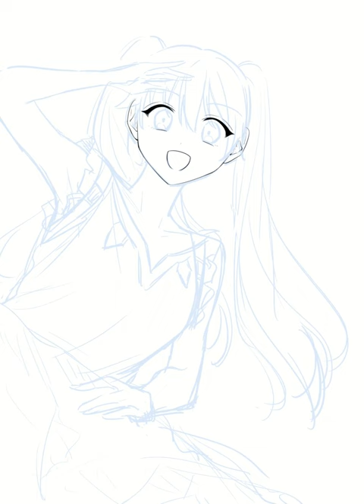【相舞みー 先生】TVアニメ「便利屋斎藤さん、異世界に行く」応援イラスト